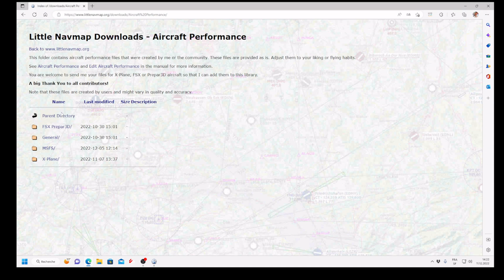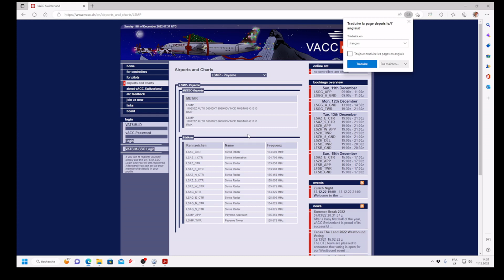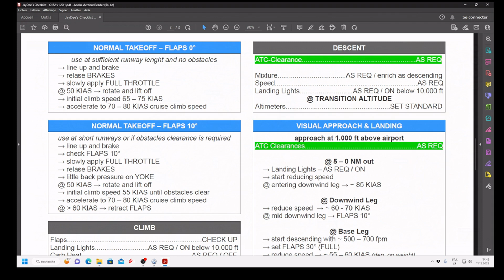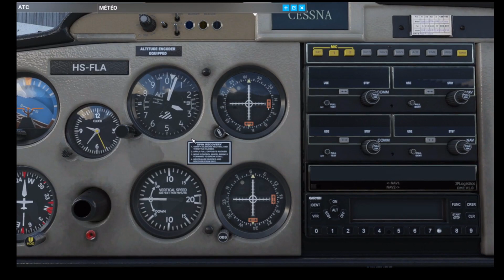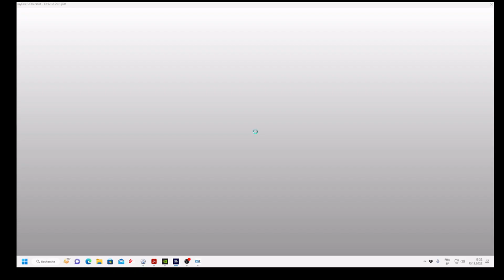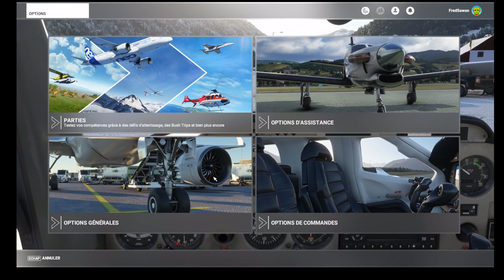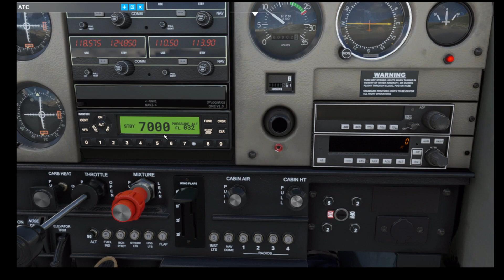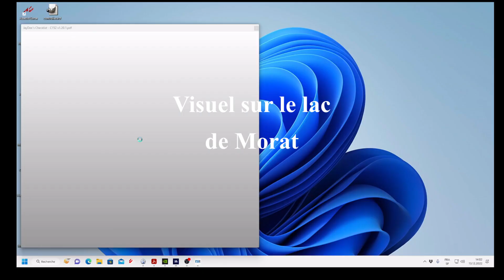MSFS 2020 - Cessna 152 JPL - Suisse - vol Zweissimen-Payerne.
Time code :

Introduction-plan de vol : 00:00
Décollage :               56:15
Atterrissage :    1:12:13

Addons de Base :

Lignes à Haute-tension
et panneaux solaires :

Spécifications PC

Carte graphique GTX 1660 Super
Mémoire  16 MB
SSD C/  500 MB
SSD D/ installation MSFS 500 MB
Carte mère  B450MDHS3